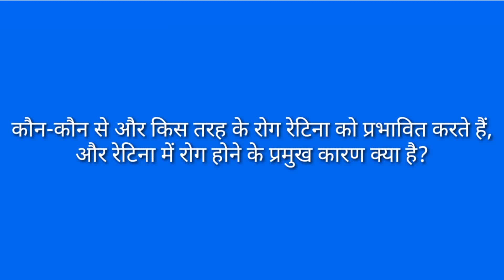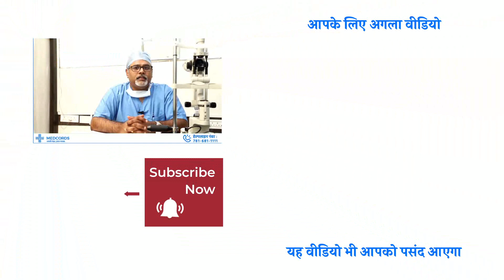आँख के पर्दे की बीमारियाँ और उनके प्रमुख कारण। Retina Infection Disease and Symptoms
इस वीडियो में डॉ अंकित पंजाबी आँख का पर्दा यानी रेटिना (Retina) की बीमारियाँ और उनके प्रमुख कारण के बारे में बता रहे हैं।

👉 आँख का पर्दा यानी रेटिना (Retina) को प्रभावित करने वाली बीमारियाँ?
- जन्मजात रोग (Genetics Disorder)
- पर्दे का कैंसर (Retinoblastoma)
- समय से पूर्व जन्म होने से (Retinopathy of Prematurity)
- आँख में चोट लगने के कारण
- डायबिटीज (Diabetes)
- रक्तचाप / ब्लड प्रेशर (Blood Pressure)
- हार्ट से जुडी बीमारियाँ

आँख की बिमारी, कारण, और इलाज़ | आँख का पर्दा क्या है? | कैसे आँख का पर्दा काम करता है?
रेटिना (Retina): आँखों को स्वस्थ रखने के लिए क्या खाना चाहिए। कैसे जानें आँख का स्वास्थ्य?

📞 अगर आपको या आपके परिवार में किसी को आँख से जुडी कोई भी बिमारी हो तो अधिक जानकारी के लिए कॉल करके आँखों के विशेषज्ञ से बात करें - 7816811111

अपने घर पर वो भी अपने मोबाइल से विशेषज्ञ और स्पेशलिस्ट डॉक्टर्स से ई-कंसल्टेशन लेने के लिए अभी आयु ऐप (AAYU App) डाउनलोड करें 👇

In this Video, Dr Ankit Punjabi is discussing the Retina's diseases and the main reasons.

👉 Diseases from which Retina can get infected:
- Genetics Disorder
- Retinoblastoma
- Retinopathy of Prematurity
- Due to injury in eyes
- Diabetes
- Blood Pressure (B.P)
- Heart Diseases

This is 4 videos series on Retina. In this 1st video, Dr Ankit Punjabi is discussing what is Retina and its problems.

To get Consultation from the specialist doctors on your mobile at your home, 👇 Download AAYU App

EyesTreatment
eyesighttreatment
eyesproblem
eyesighttreatment
eyesight
eyepower
eyesupport
AankhonKaIlaaz
AankhKiBimari
AankhKaIlaaz